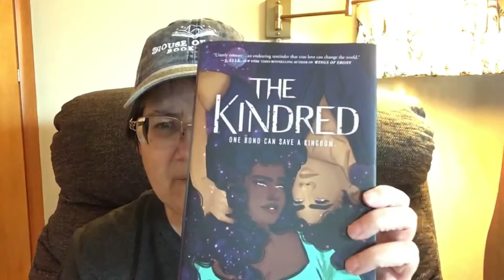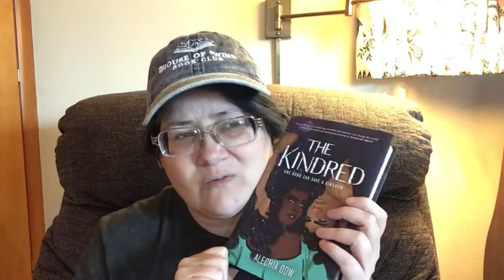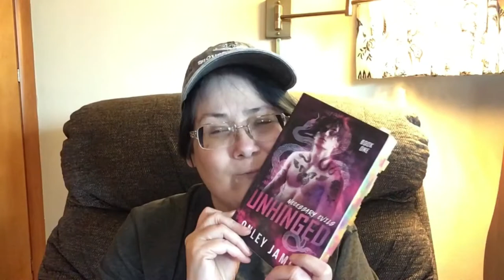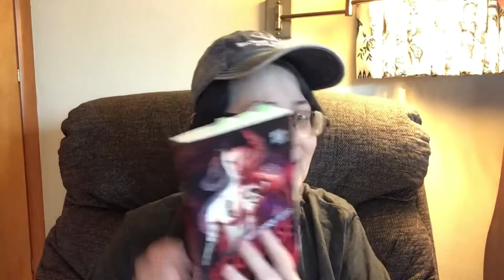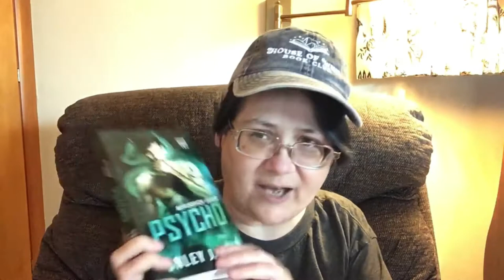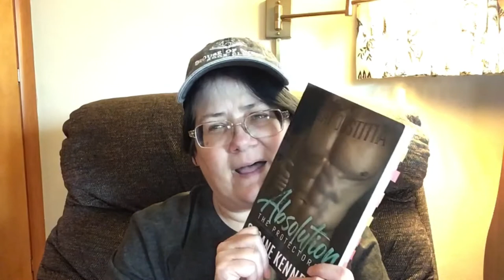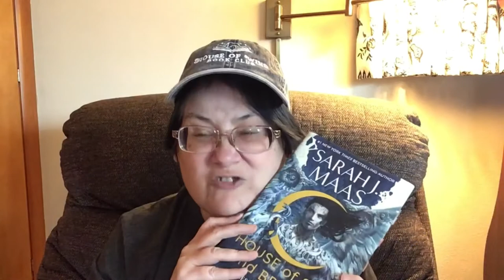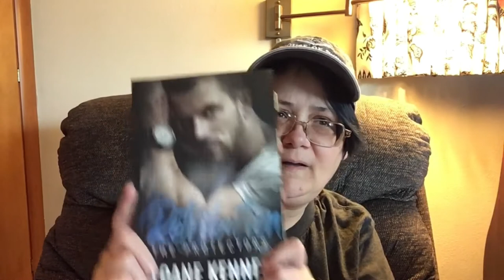The Month Of Rereads: My February Wrap-Up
My February Wrap-Up: I DNF Two Of My Most Anticipated Books!!!